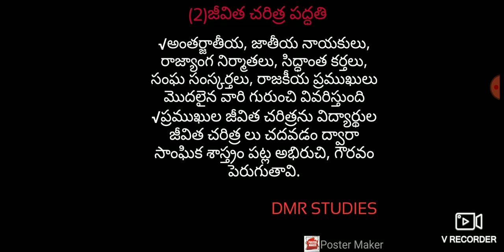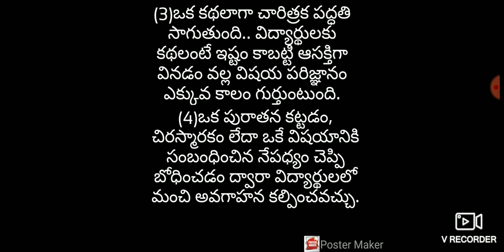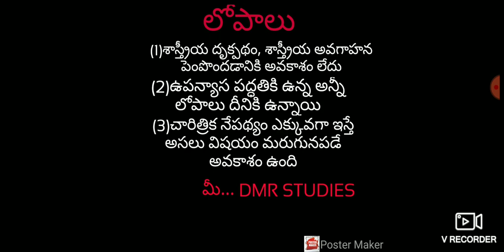AP ,TS TET+ DSC 2020 ట్రై మెథడ్స్– చారిత్రక పద్ధతి ! Telugu all in one channel 9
ట్రై మెథడ్స్– ఉపన్యాస ప్రదర్శన పద్ధతి, చారిత్రక పద్ధతి,
AP TET+ DSC 2020  PHILOSOPHY, విద్య దృక్పథాలు ABBREVIATIONS